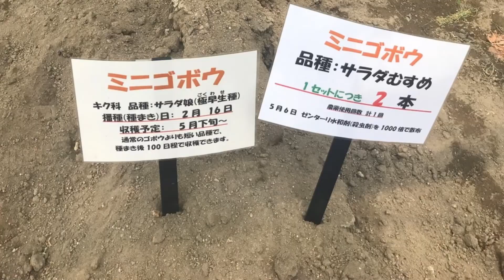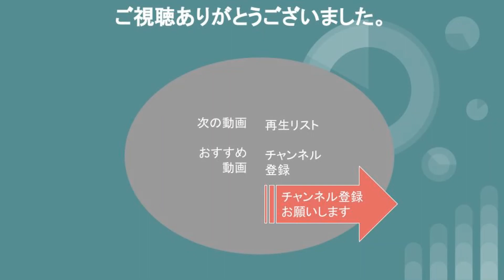戸田川緑地農業文化園季節の野菜収穫体験2022/06/05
戸田川緑地 緑地